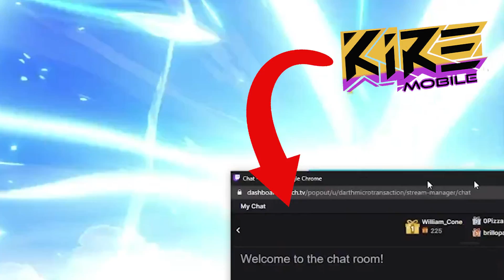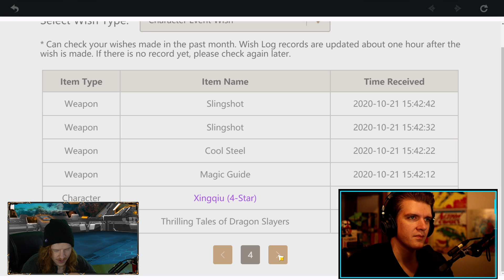Whale Vs Whale Klee PULLS Competition! Genshin Impact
genshin impact pulls pulling summoning summons klee banner whale whaling money spent cash